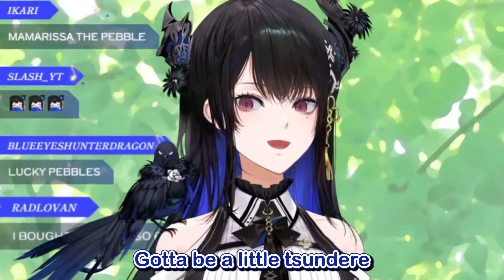Nerissa Acted All Tsundere When Mamarissa Asked for a Pebble Plush [Hololive EN]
Original Stream :
【LET'S GO FOR A WALK】To 10k steps! 🎼

Nerissa Ravencroft Ch. hololive-EN